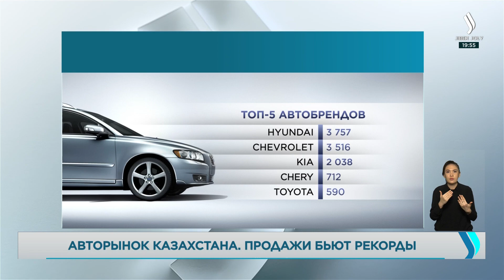Ситуация на автомобильном рынке в РК и в мире. «Новости» | Jibek Joly TV